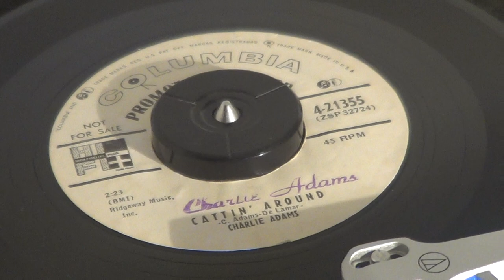CHARLIE ADAMS & the Lone Star Playboys - Cattin' Around